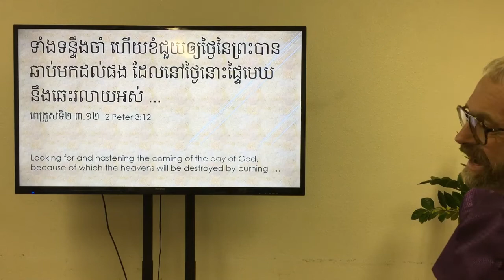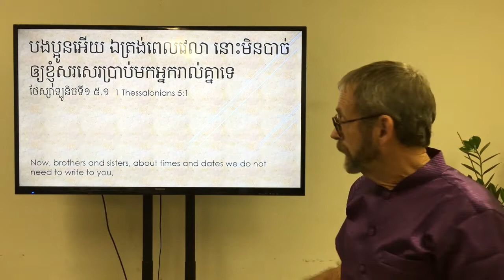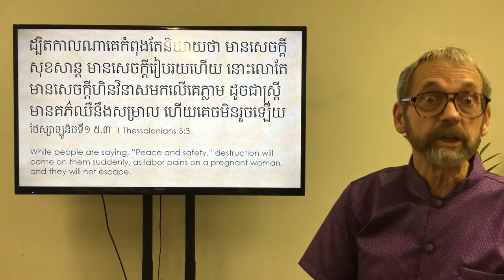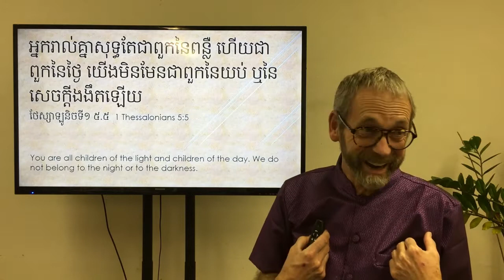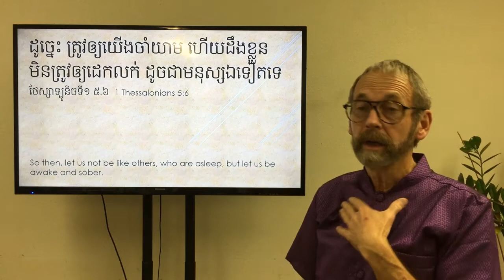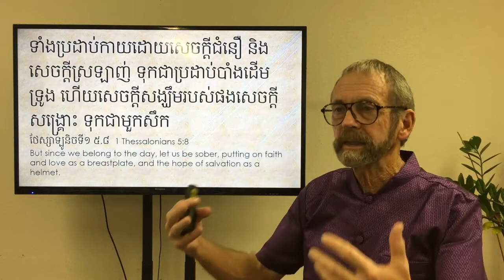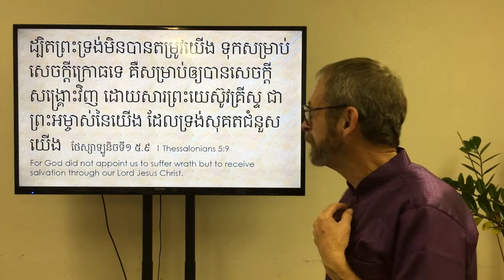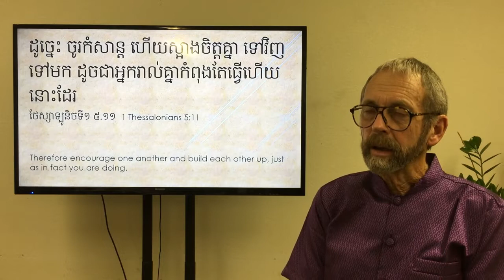មិន​បាន​តម្រូវ​ទុក​​សម្រាប់ការបំផ្លាញ​ទេ - ខ្មែរ Khmer - Not Destined for Destruction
«រីឯ​ថ្ងៃ​របស់​ព្រះ‌អម្ចាស់ នឹង​មក​ដូច​ជា​ចោរ​ប្លន់ ហើយ​ពេល​នោះ ... ផែនដី និងអ្វីៗ​នៅ​លើ​ផែន​ដី​នឹង​ត្រូវ​ឆេះ​អស់» (ពេត្រូសទី២ ៣.១០) តើ​ការបំផ្លាញនេះចាំបាច់ឬទេ? តើមានផ្លូវ​ណាដែលអាចរត់គេចបាន?
“But the day of the Lord will come like a thief … and the earth and its works will be burned up.”  (1 Peter 3:10)  Is such destruction necessary?  Is there any way to escape?